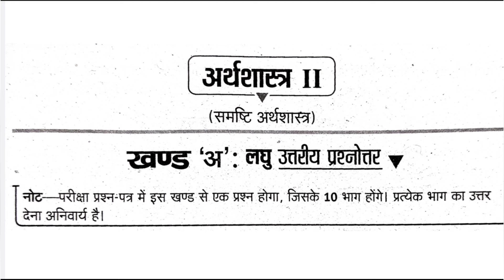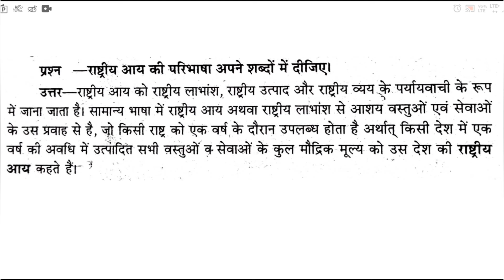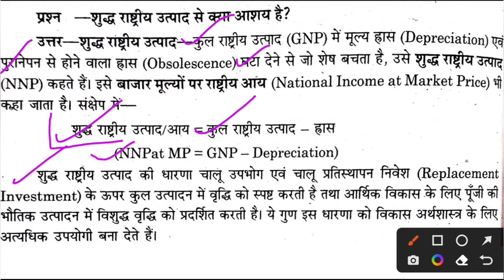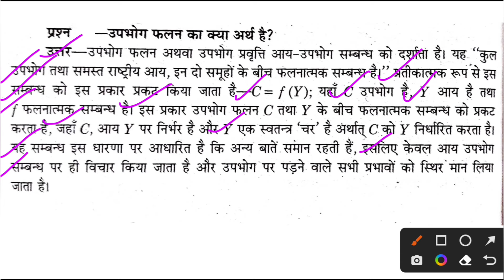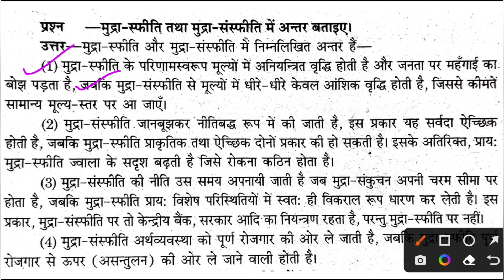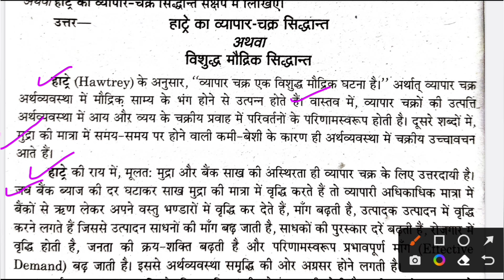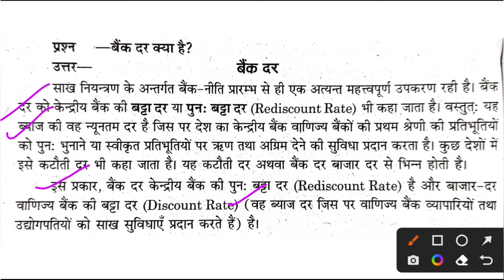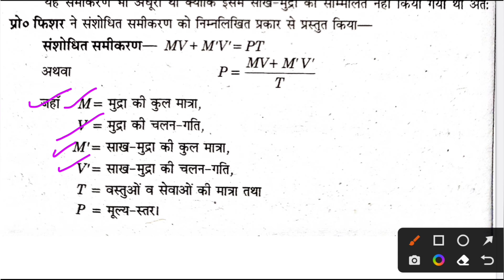B.A 1st Year Economics Paper-2 (A-146) Macro Economics Important Short Questions CCSU 2024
Your Queries-
ba 1st year economics important questions ccsu,
ba 1st year private economics important questions 2024,
ba 1st year economics macro economics important questions,
ba 1st year economics macro economics important questions 2024,